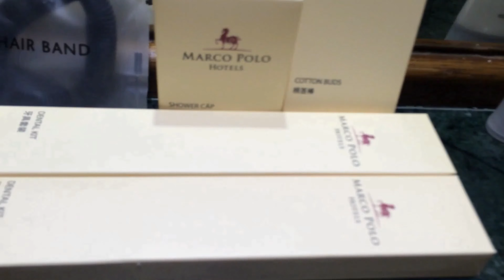Dabaw | The Life is here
The video is a compilation of travels in davao city.
As the saying goes “LIFE IS HERE”, truly says it all

Sure to watch till end